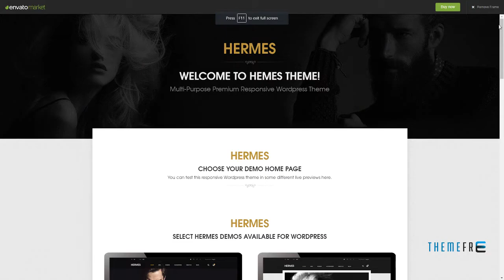Hermes - Multi-Purpose Premium Responsive WordPress Theme Came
Compatible With WooCommerce 3.3.x, Visual Composer 5.1.x, Visual Composer 4.12.x, Visual Composer 4.11.2.1, Visual Composer 4.11.x, Bootstrap 3.x

 Columns 4+

 Layout Responsive

 Tags blog, clean, creative, ecommerce, fashion, multi purpose, oneclick install, parallax, portfolio, powerful colors, supermarket